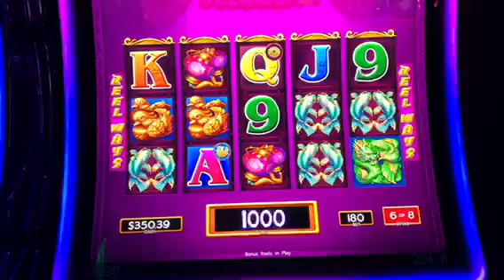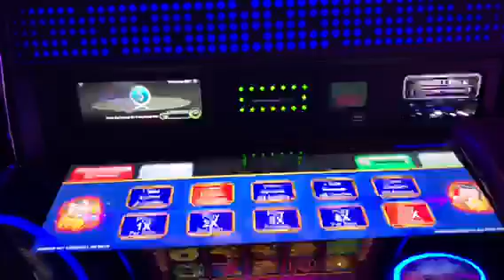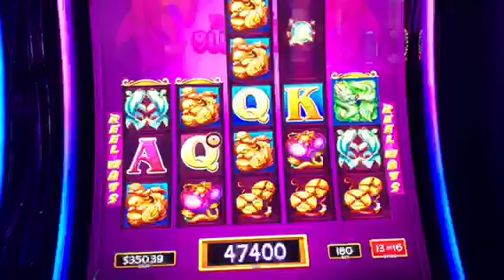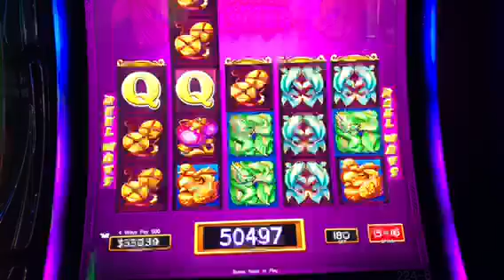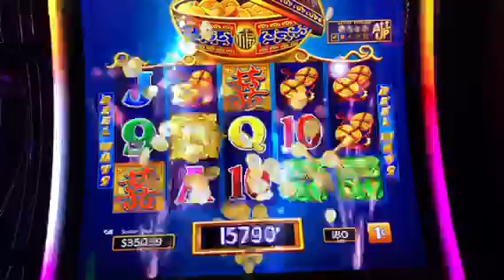Double Blessings 2 gold symbols at MAX BET FOR A HUGE WIN, PLUS RETRIGGER!!!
Playing Double Blessings at $1.80 which is 2 gold symbols at max bet.  Landed the bonus and got a retrigger and  a HUGE line hit with expanding reels!